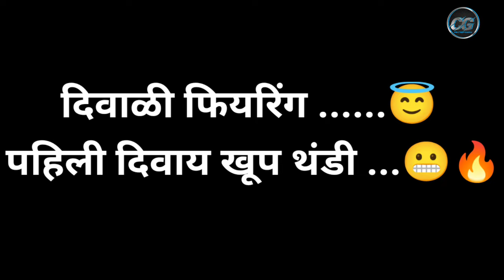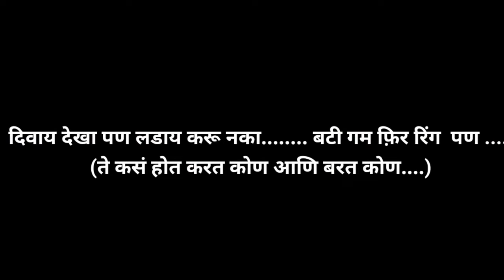Gangsters आदिवासी कॉमेडी।।😀😂 Adiwasi Comedy 2022 ।।2022@crazyboyganya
Ek Diwali  Asi Bi| Diwali Story | Adivasi Heart Touching..

Tags...

All right: Crazyboy Ganya

Dhanbad 🙏.